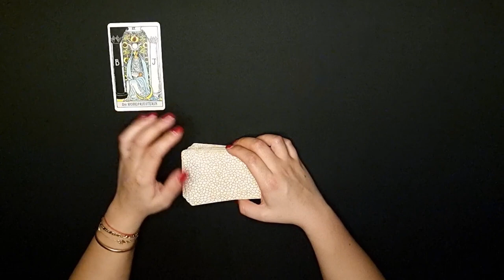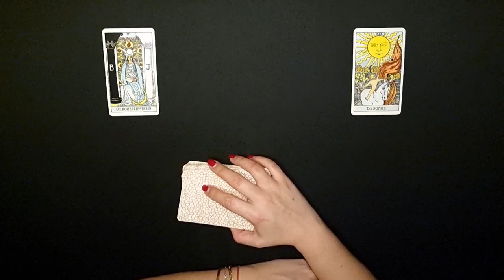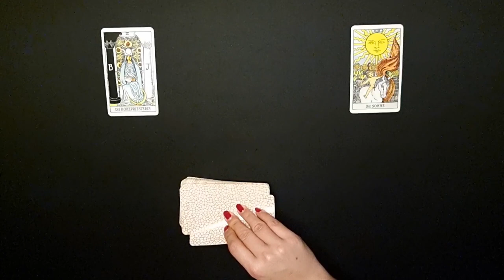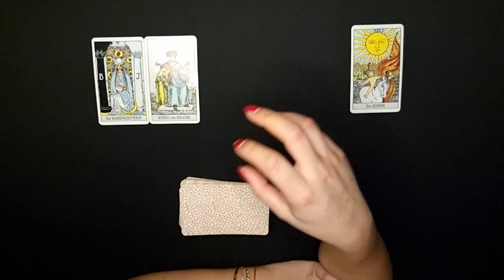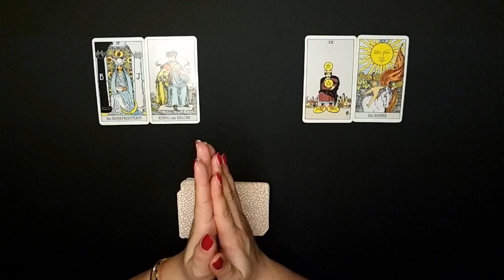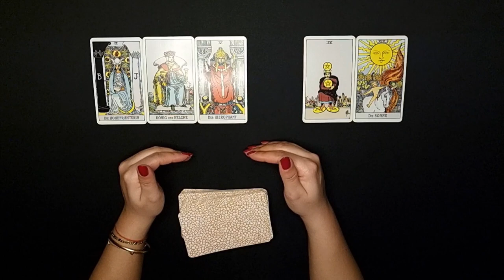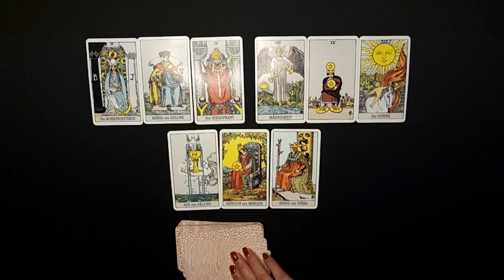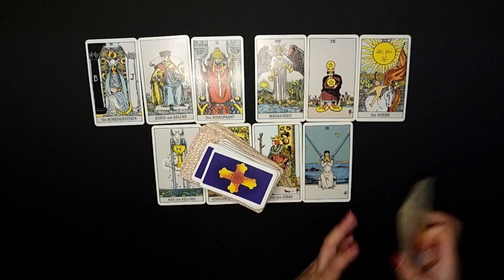WASSERMANN - BESSERWISSER ❤️ (1.2.2022)